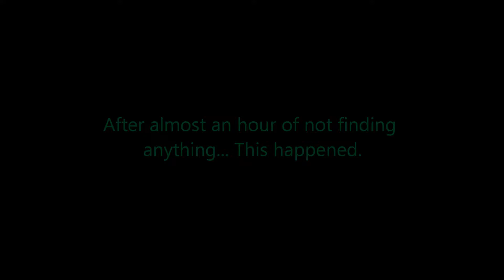A Mix of Fun #1 MOOOOOH!!!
Things i do sometimes when i don't know what else to do xD

1. The Hunter
2. Portal
3. Garry's Mod - Prop Hunt